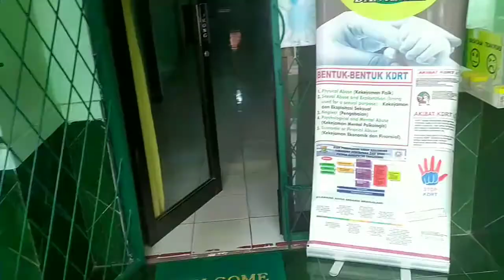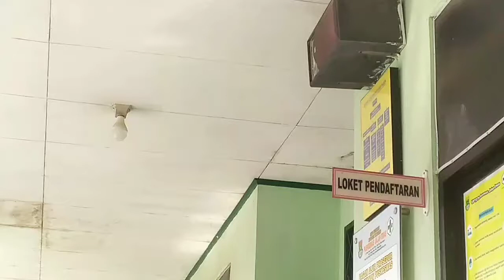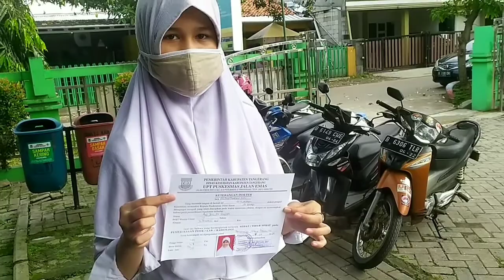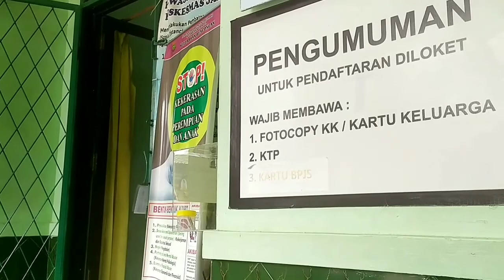Persiapan Mondok Ala Aisy Part 2 | Sebelum Mondok Syaratnya Harus Menyerahkan Hasil Tes Anti Narkoba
Hai teman-teman...
Jumpa lagi denganku di persiapan mondok part 2.
Disini aku mau tes anti narkoba di puskesmas. Biaya tes tersebut lumayan mahal, lho. Rp. 250.000.
Yuk, kepoin videoku waktu melakukan tes anti narkoba.